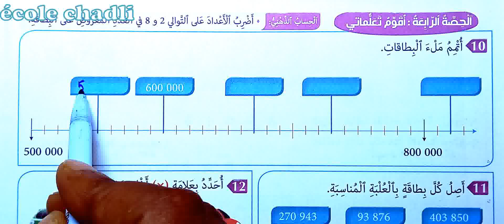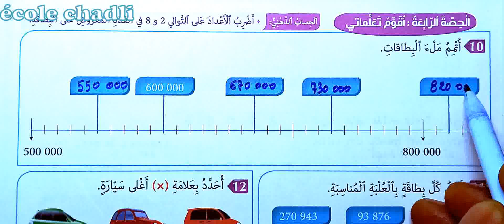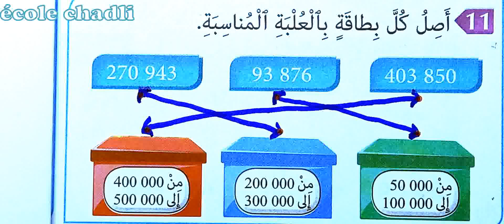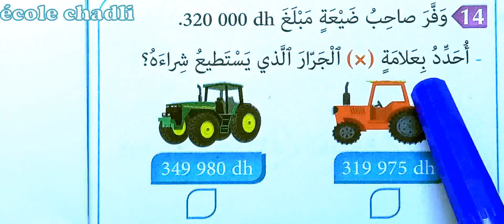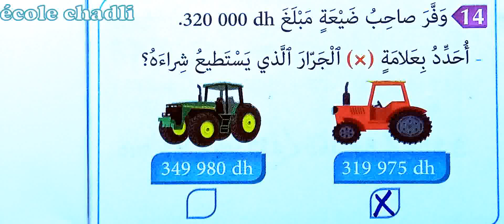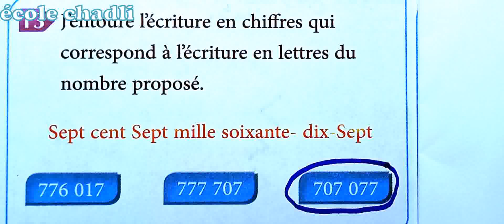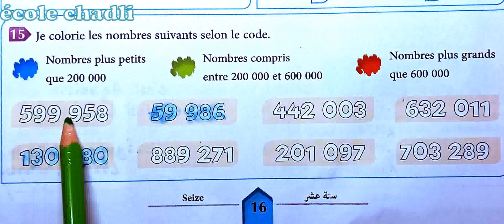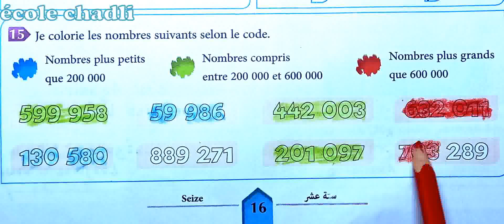المفيد في الرياضيات الخامس ابتدائي الأعداد من 0 الى 999 999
école chadli
_______________________________9_____________________________

_______________________________8_____________________________

_______________________________7_____________________________

_________________________6___________________________________

_____________________________5_______________________________

_____________________________4______________________________

_________________________________3___________________________

_________________________________2__________________________